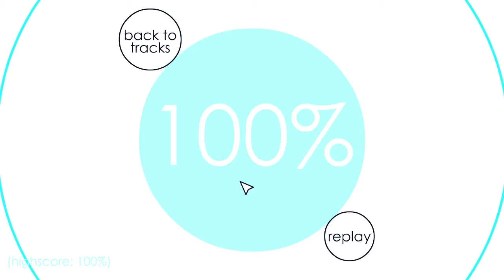SD+ | Cycerin - Winterbliss | Jan (100% + heart)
really neat level, just took me too long to beat due to lack of brain functionality. Also how did I not die at the end lol